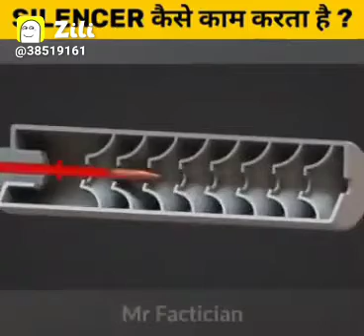gun silencer कैसे काम करता हैं 👍👍